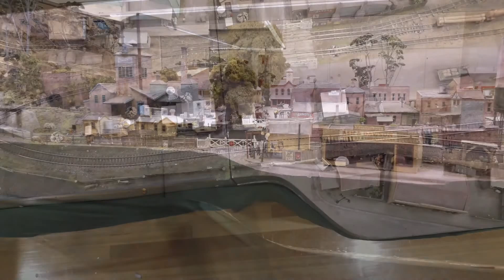Colins Trains Down Under, Colinsville Riverland Railway Company E2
Automatic operation of trains,  highly detailed layout that was scratch built, this video is a reedited version of my first video.